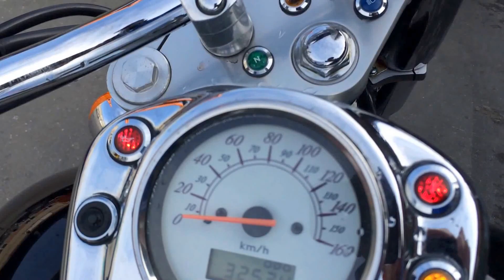HONDA SHADOW 400